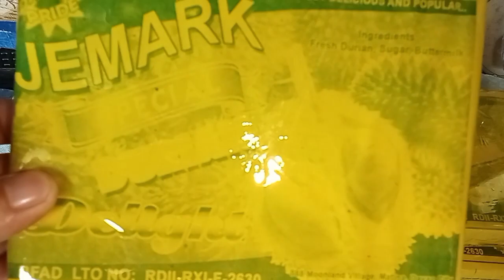PASALUBONG DURIAN CANDY GALING SA DAVAO